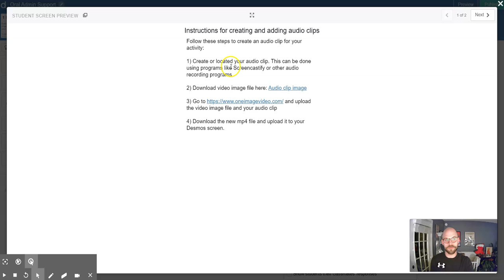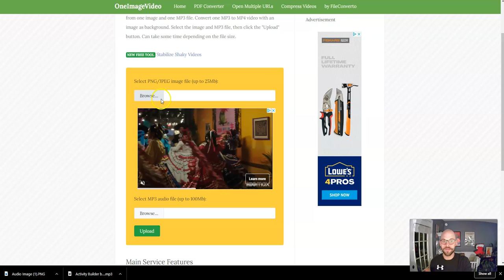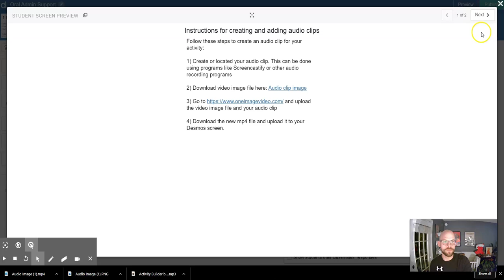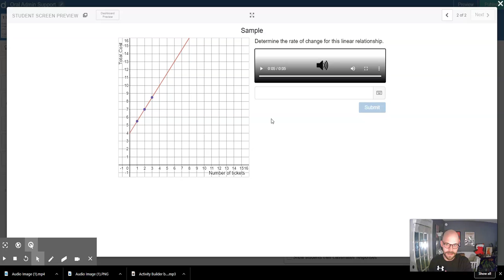Desmos Demo - Adding Audio Clips to Your Activities (Desmo & the MLRs - Oral admin and Choral Reads)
USe the link below to follow along with me!

In this video, I'll give you the tools and show you how to add audio clips to your activities which can be used for oral admin or choral reads with your students.